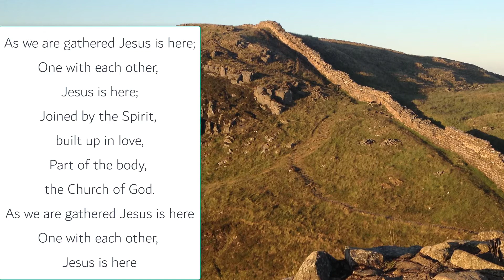As we gathered Jesus is here (in G) Piano solo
Service notes for St James's 06:09:2020:
R&S 469 As we are gathered. The first hymn is inspired by the Gospel reading - Matthew 18: 15-20. The bulk of the passage talks about the need to resolve differences between members of a congregation (more about that later!) but it also has the famous phrase telling us that "when two or three meet together in my name, I am there among them." This is comforting to smaller congregations but also a reminder that worshipping communities of Christ come in all shapes and sizes. This hymn is frequently used as an introit at the beginning of services to remind us that we meet in Christ's name and when we do so, we invite Jesus into our midst.